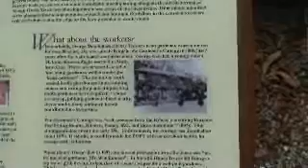The Plantation Garden part 9